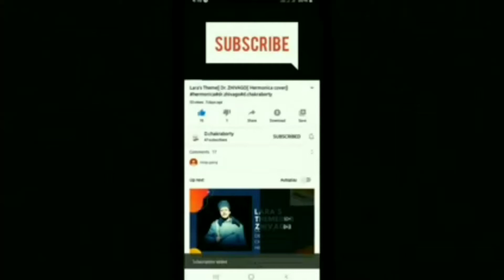Hamdard || Ek Villen|| Hermonica and piano cover